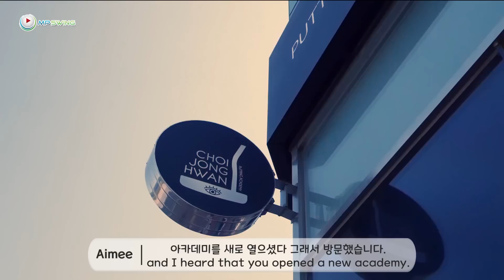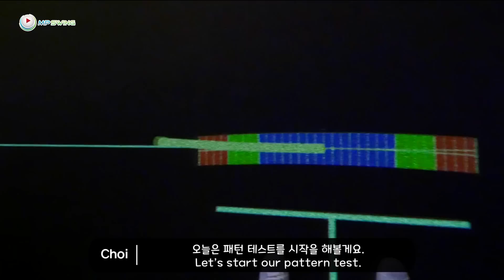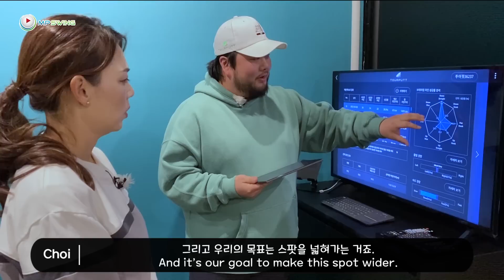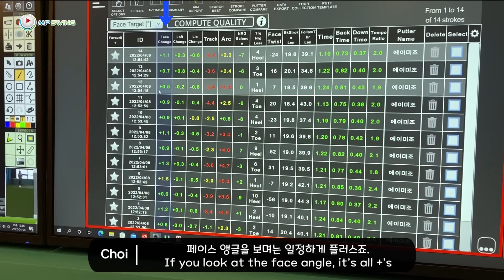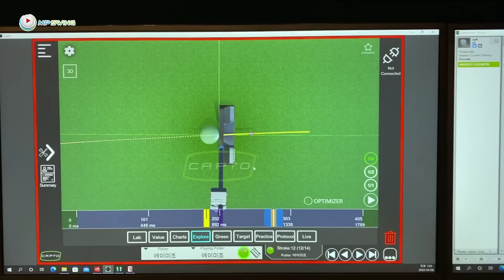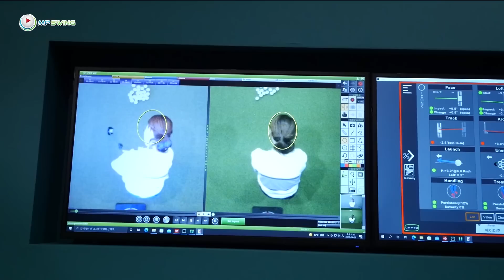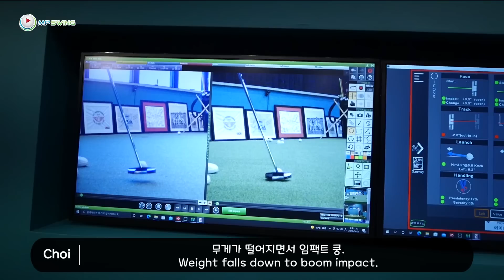퍼팅은 이분을 만나기 '전'과 '후'로 나뉩니다 | 최종환 프로의 영업 비밀 대방출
오늘은 퍼팅대장 최종환 코치님과 함께 촬영을 했습니다! 새로 오픈한 멋진 스튜디오도 방문 하고, 코치님께 쪽집게 원포인트 레슨을 받았어요! 연습을 한참 못한 저에게 정말 필요한 점검이었어요. 제가 고민하고 있는 부분들을 여러분들도 공감하실 것 같아서 너무 기대가 되네요! 어려운 데이터를 '에이미화' 하듯 쉽게 풀어주신 최프로님 감사합니다! 여러분도 꼭 제가 배운 연습 방법을 적용해 보세요!

🌐 골프레슨은 역시 에이미 조!
[명품스윙 온라인 아카데미]에서 여러분의 골프를 밀착관리 받아보세요.
❓ 골프 질문 환영합니다! 아래 ASK AIMEE 페이지에 남겨주세요!
🛒 명품스윙에 꼭 필요한 저만의 애정템을 공개합니다!
🔗 SNS에서도 명품스윙 에이미 조를 찾아주세요!